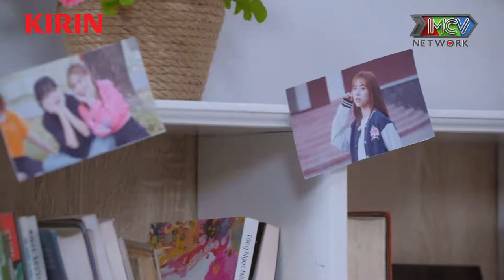PHIM BỘ Đường Đua Idol Thế Hệ Z | #31 | Mirai cố chấp trước lời khuyên của Kim và nhận cái kết ĐẮNG